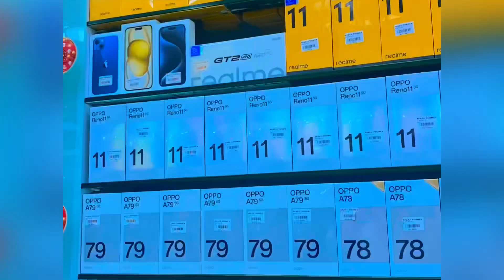New phone 📱? Aakhir kiske Lea | Sandeep Anthwal Vlog | Bahrain Vlog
shadi
Home Tour
Friends
Family vlog
Lifestyle vlog
Vlog
Funny Vlog
Funny Vlogs
Study
Family
home

family

trending

travel vlog
hindi vlogs
daily vlogger
funny vlogs
family videos
travel vlogs
Prank
funny